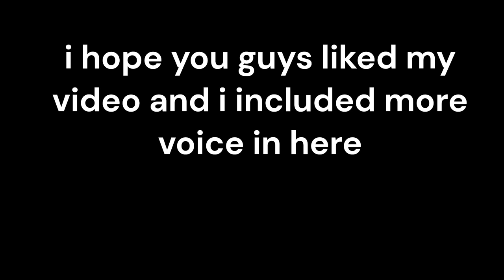skeptical swashbuckling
the swashbuckling in this video was pretty skeptical.. ngl
i hope you guys enjoyed the video and lmk if i should just stick to songs or keep my audio in the clips.